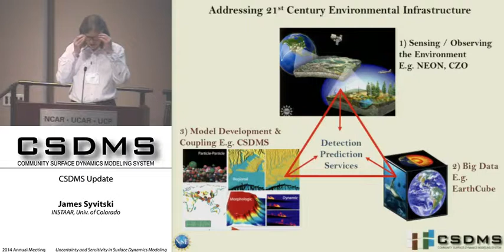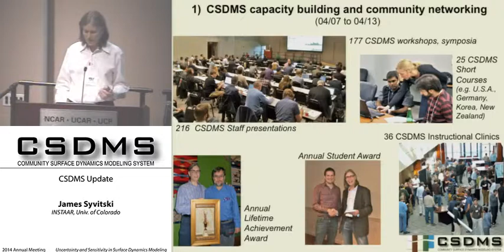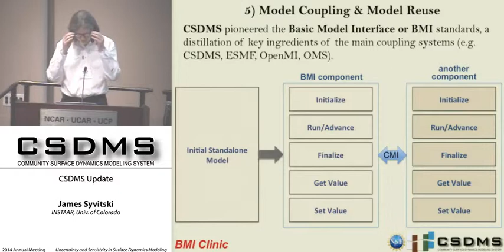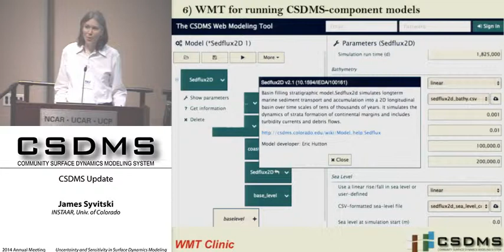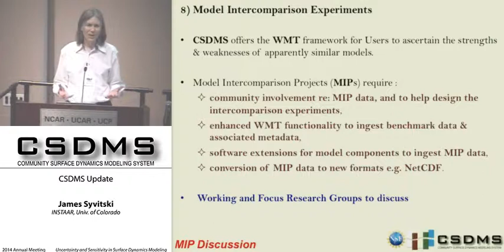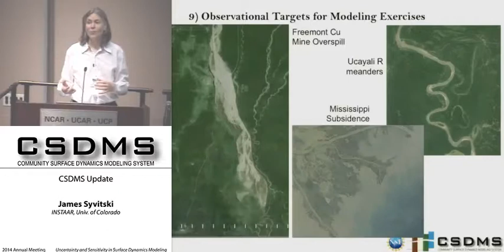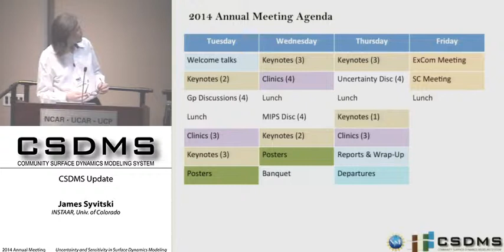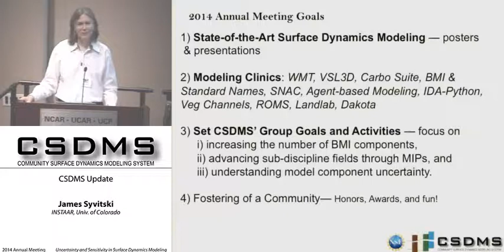csdmsmeeting2014 by James Syvitski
Update of CSDMS